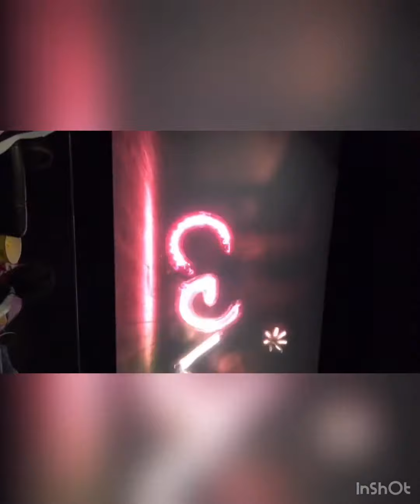libot libot sa cheonan korea part 2 Vlog #4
Samahan nyo po kami maglibot sa cheonan korea
Nanawa na anak ko sa lugar namin kya gusto daw nya dito manood nang sine para maiba naman.